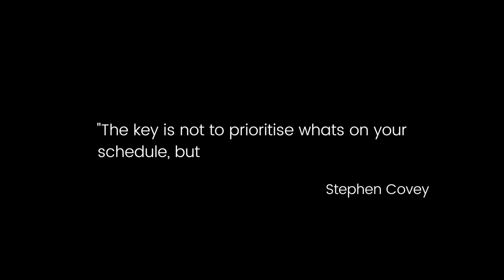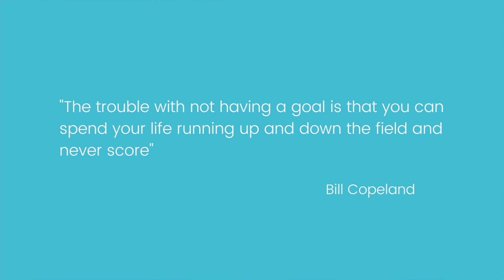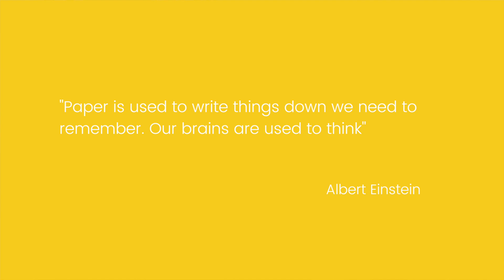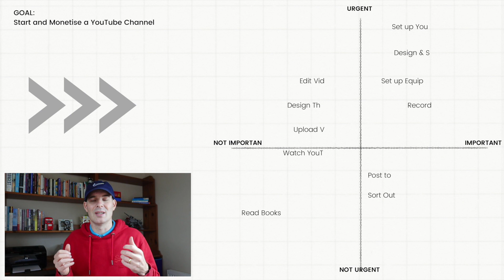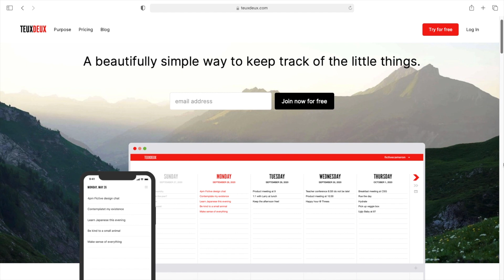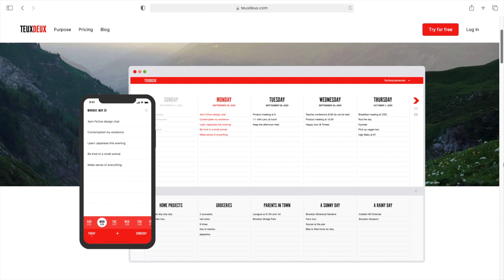How to Prioritise Your Workload for Maximum Success, Productivity and Fruitfulness?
Are you overwhelmed and not sure where to start? Well in this video I will show you how to prioritise your workload for maximum success, productivity and fruitfulness.

I suggest 3 stages to go through in order to prioritise your workload, so that you are working to the maximum on the things you should be and therefore being as productive and fruitful as possible.

REMEMBER: GOAL - LIST - GRID. 😉

In the video I mention the following:

➡ Stephen Covey's Book 7 Habits of Effective People (where Matrix is mentioned)

I would love to hear your thoughts on this subject and the video. Please comment and message below 👇

Can you help me? I would love to share these thoughts and tips to help others.

WHAT TOOLS DO I USE:
🎥 Camera - Sony ZV 1
🎙 Microphone - Blue Yeti Nano
⌨️ Keyboard - Logitech K380
💻 Laptop - Macbook Pro
📖 Reading - Kindle
📱Phone - iphone
💡 Lighting - Neewer
📓 Journal - Moleskine
🖊️ Pens - Frixon

A BIT MORE ABOUT ME:

I am James and live just outside Norwich, in the UK with my wonderful family.

I have always been that ‘Second in Command’, ‘Chief Operating Officer’, type guy, helping organisations and individuals realise their visions, making sure progress is made and stuff gets done!

I am a committed Christian, who is passionate about discipleship, wanting to stand alongside, encourage and help others to fulfil their calling whether in the church, workplace or local community.

For the last 14 years, I have navigated life with a Chronic illness (Chronic Fatigue Syndrome) which has brought some tough realities and limitations, but it has also pushed me to seek out the most effective strategies and tools to live the most ‘fruitful’ life I can.

Now I am venturing into the YouTube / Writer world, to share my passion and learning to help people be as ‘Fruitful’ as they can be.